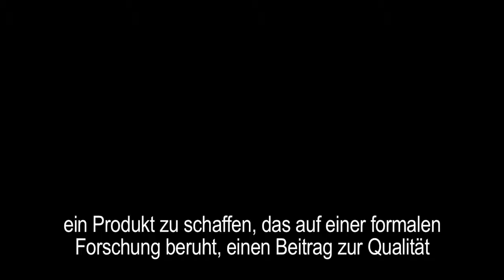iRound, design Maurizio Varratta - iGuzzini - deutsch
Die Downlight-Einbauleuchte für Außenbereiche eignet sich besonders für große Flächen, Eingänge, Schutzdächer und Durchgangsbereiche in Wohnhäusern, Gebäuden und Einkaufszentren. Eine maximale Flexibilität bei den Einsatzmöglichkeiten ist durch das breite Angebotsspektrum an Optiken gegeben, die aus iRound eine für unterschiedlichste Beleuchtungsanforderungen passende Leuchte mit hohem Wirkungsgrad machen. Mit den angebotenen Optiken Flood (starr), Spot-Optik (schwenkbar), Wallwasher sowie zwei verwandten Optiken (Optik Lichtfächer und Optik elliptisch, erzeugt mit speziellem Zubehör) lässt sich für jede Umgebung die passende Lichtregie schaffen. Dezente Eleganz beim Design, eine Vielzahl an Zubehörteilen sowie die Dreh- und Schwenkbarkeit ermöglichen individuell angepasste und stimmungsvolle Beleuchtungslösungen bei größtem  Sehkomfort. Der hohe Wirkungsgrad und die hohe Variabilität durch den Einsatz von Leuchtmitteln der neuesten Generation (u. a. LED) machen sich auch in Form von niedrigen Energie- und Betriebskosten bemerkbar. Die LEDs für den kleinen Korpus sind in Warm White und Neutral White erhältlich und zeichnen sich durch eine lange Lebensdauer, geringen Wartungsaufwand, konstanten Lichtstrom und sehr hohen Wirkungsgrad aus.